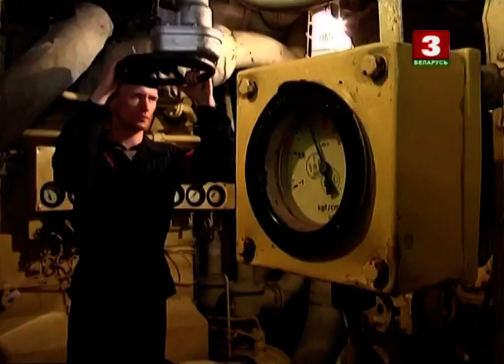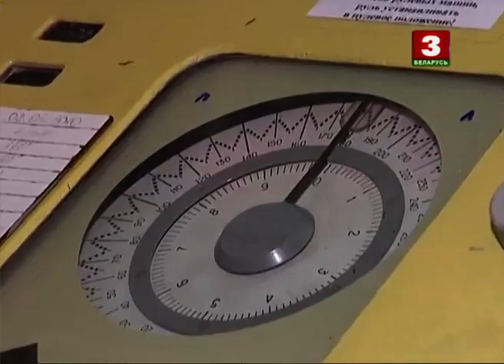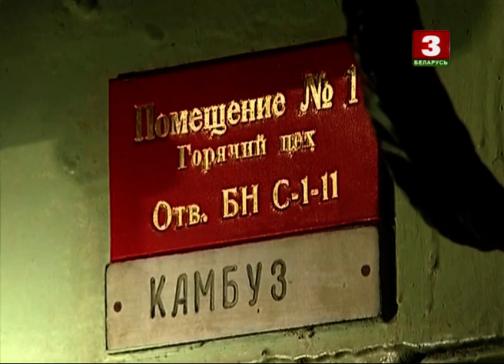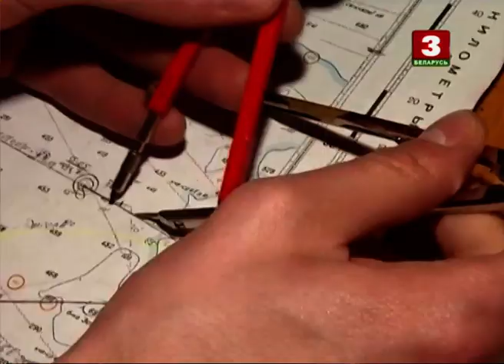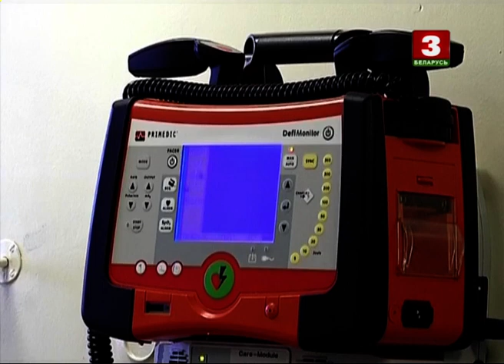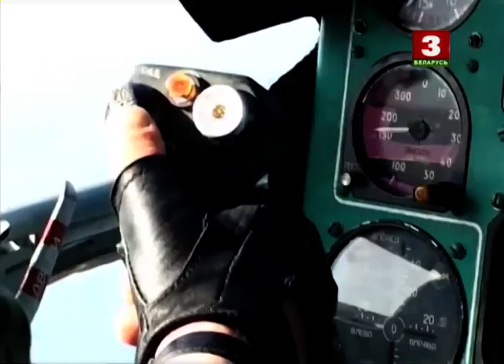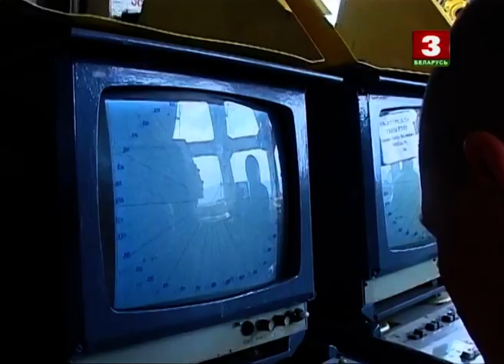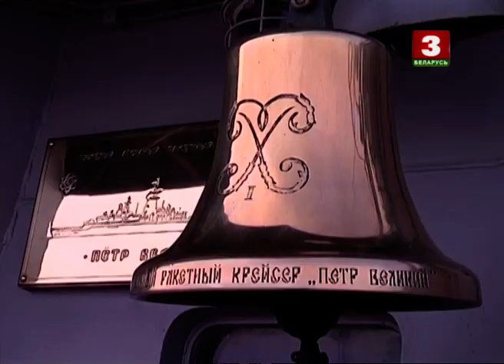ТАРК "Пётр Великий" "Поход через 4 океана"